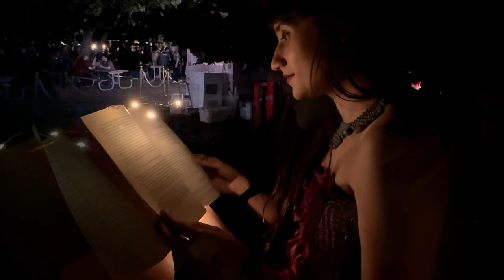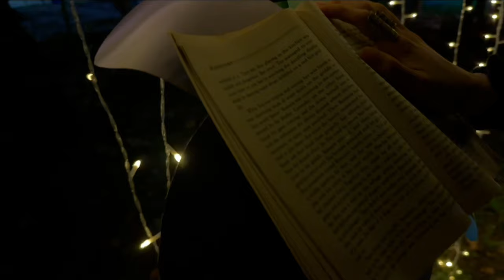Kat Green - Glass In The Wind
The Spelling Book Pt 1: Glass In The Wind
Words are like spells
Reading is spellbinding
Words can inspire you to react
Words can cut through your skin
Like glass in the wind